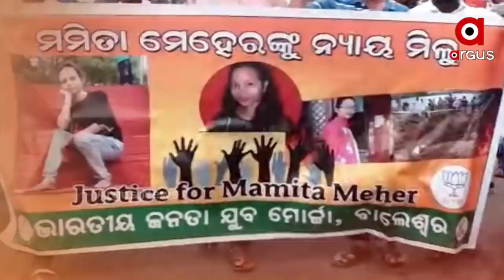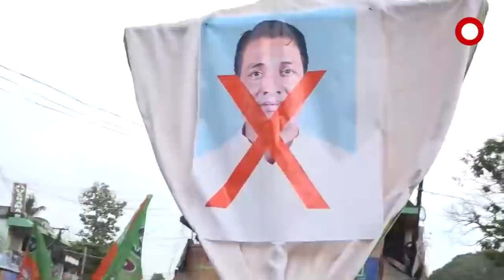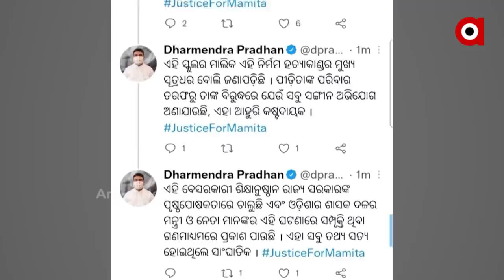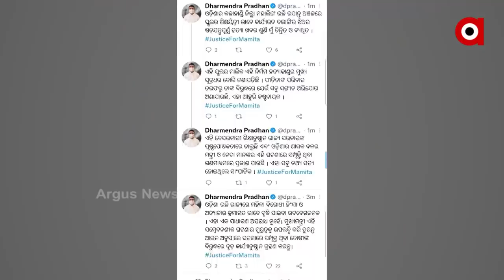Mamita Meher Case: ମମିତା ମେହେର ହତ୍ୟା ଘଟଣାରେ ଉଠୁଛି ପଡୁଛି ଓଡିଶା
ମମିତା ମେହେର ହତ୍ୟା ଘଟଣାରେ ଉଠୁଛି ପଡୁଛି ସାରା ଓଡିଶା। ପୂର୍ବଠୁ ପଶ୍ଚିମ, ଉତ୍ତରଠୁ ଦକ୍ଷିଣ ତେଜିବାରେ ଲାଗିଛି ଆନ୍ଦୋଳନ। ଅଭିଯୁକ୍ତ ଗୋବିନ୍ଦ ସହ ସମ୍ପୃକ୍ତି ଅଭିଯୋଗରେ ମନ୍ତ୍ରୀ ଦିବ୍ୟଶଙ୍କର ମିଶ୍ରଙ୍କ ଇସ୍ତଫା ଦାବିରେ ବିଜେପି ଓ କଂଗ୍ରେସର ରଣହୁଙ୍କାର। ସାରା ଓଡିଶାରେ ଦିବ୍ୟଶଙ୍କର ହଟାଓ ନାରା।